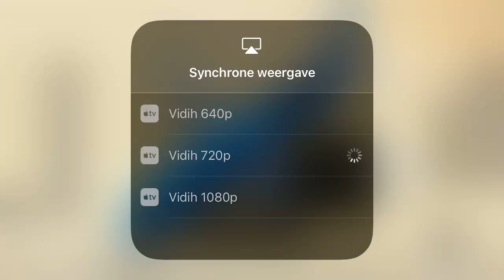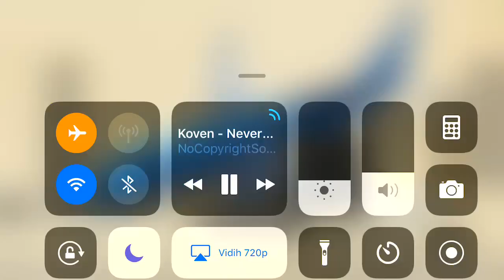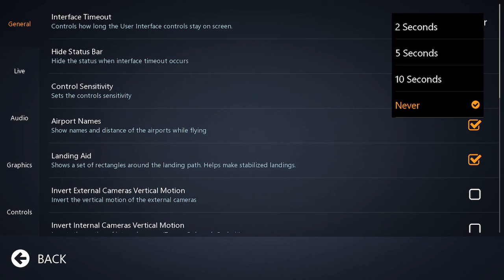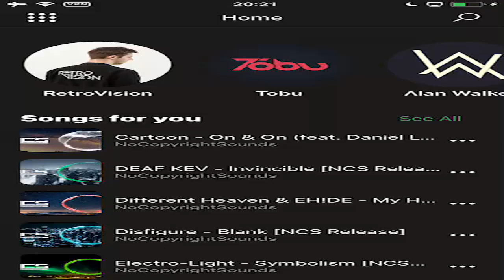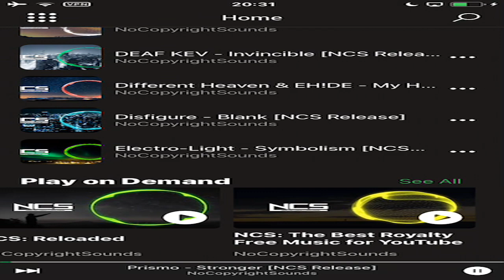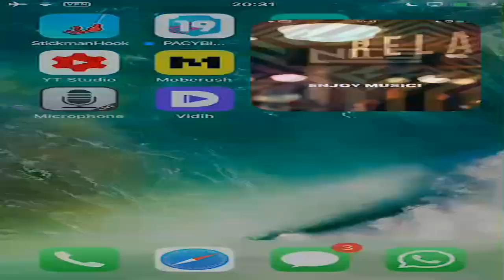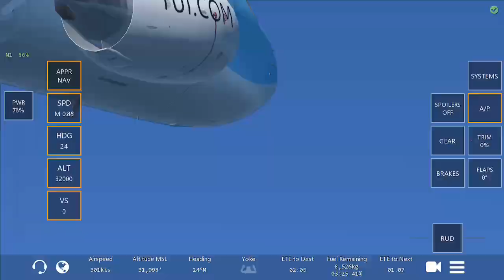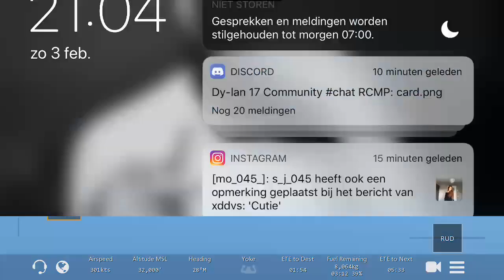MY FIRST STREAM! | Nador - Eindhoven | JAF1411 | Infinite Flight (Part 1/2)